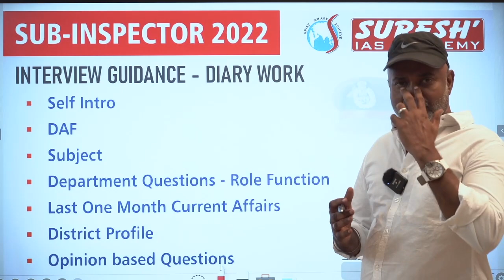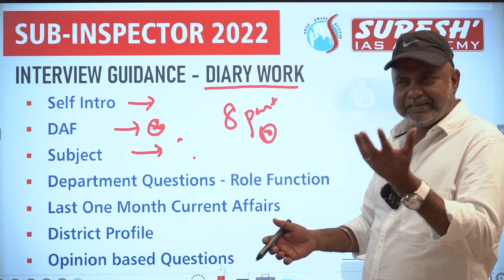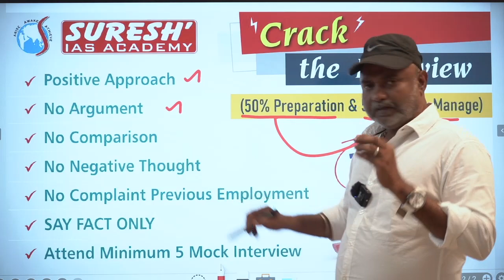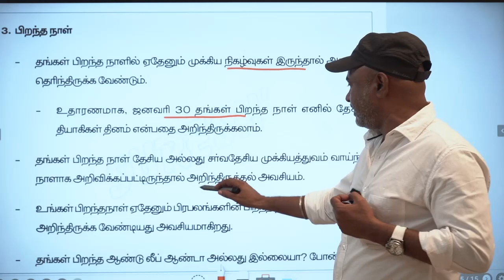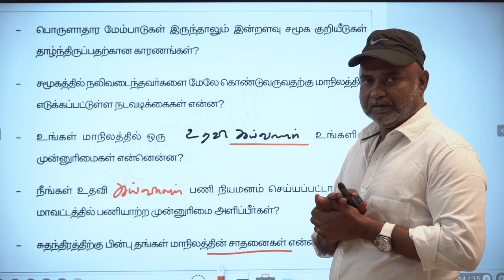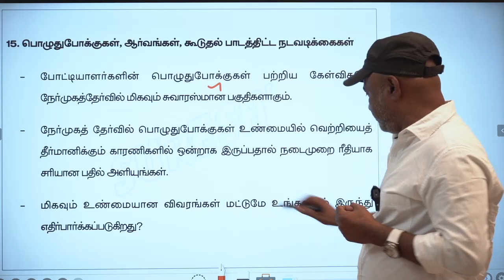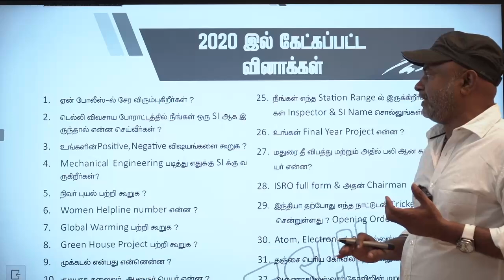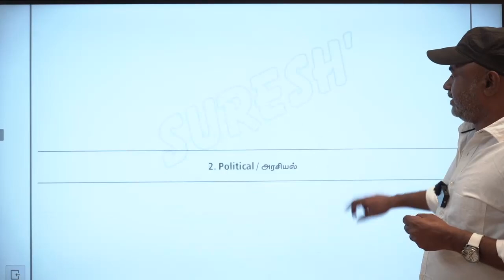TNUSRB | SUB INSPECTOR | Interview Preparation | Suresh IAS Academy